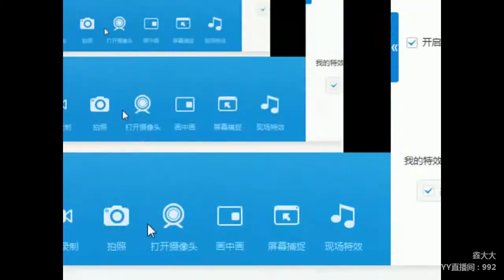YY LIVE 燃舞蹈 鑫大大 - 《燃舞蹈》（Artists・Sing・Music・Dance・Instrument・Talent Shows・DJ・KPOP・Remix・LIVE)